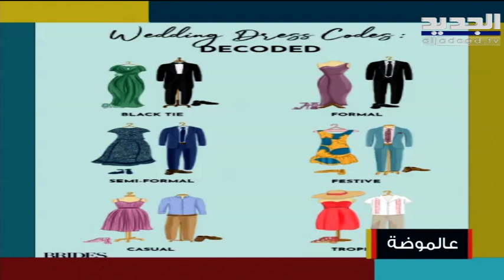أتيكات اللباس بالأعراس .. نصائح مهمة مع شنتال قزي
حلت شنتال قزي ضيفة ضمن برنامج صباح اليوم وتحدثت عن "اتيكات" إرتداء اللباس المناسب في الأعراس و "dress code" وقدمت بعض النصائح لتفادي الوقوع بالأخطاء الشائعة في المناسبات